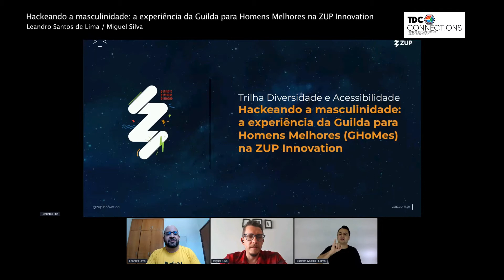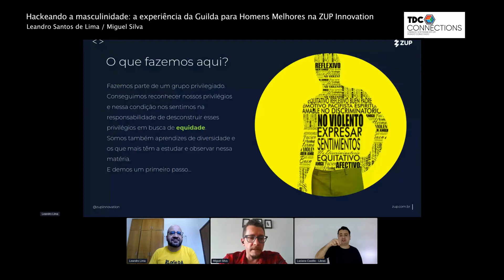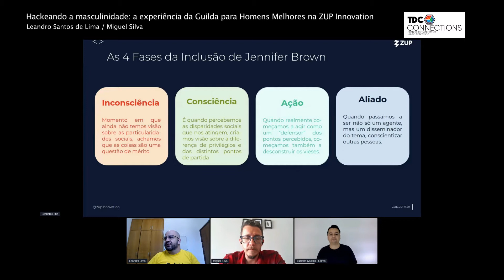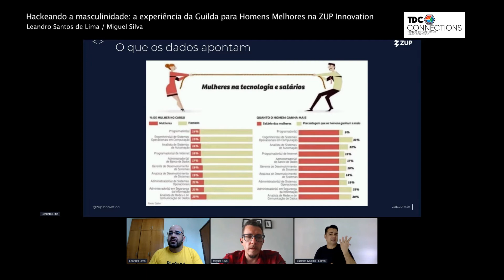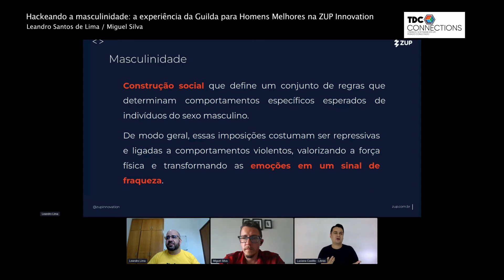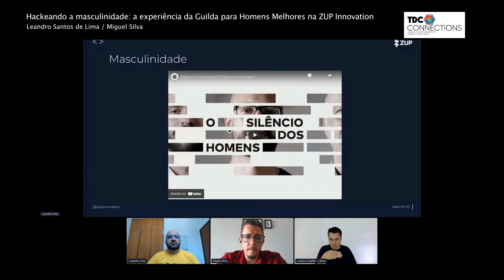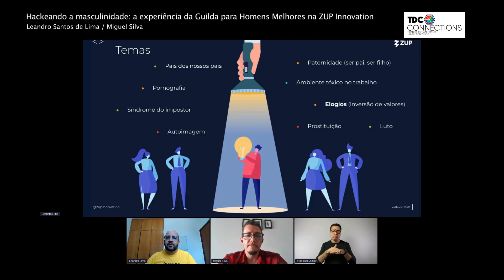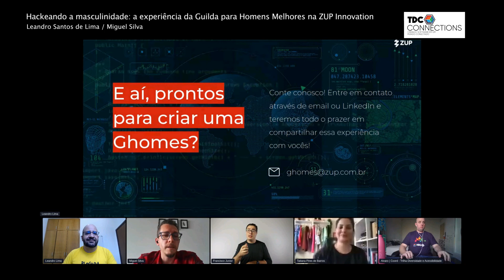Diversidade e Acessibilidade | Leandro / Miguel | Hackeando a masculinidade: ... | TDC CONNECTIONS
Diversidade e Acessibilidade | Leandro Santos de Lima Santos de Lima / Miguel Silva | Hackeando a masculinidade: a experiência da Guilda para Homens Melhores na ZUP Innovation | TDC CONNECTIONS